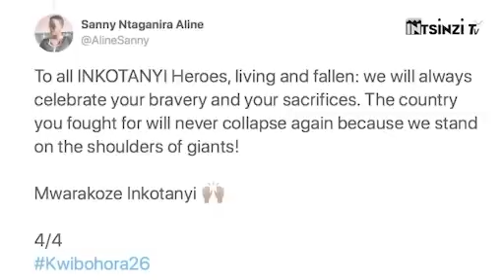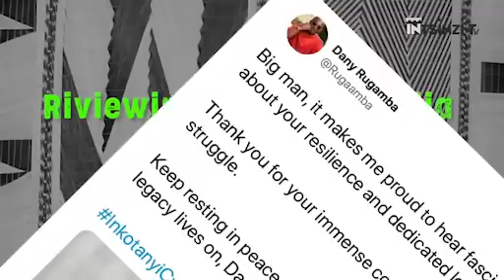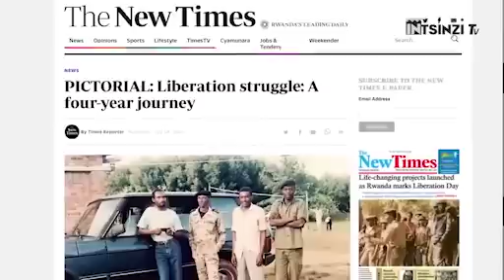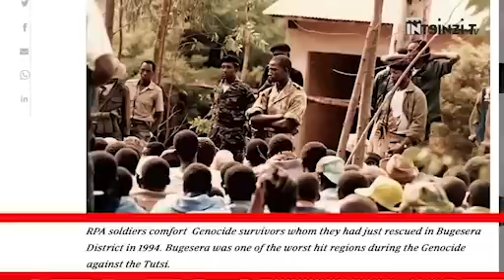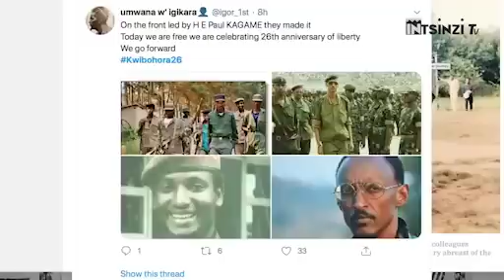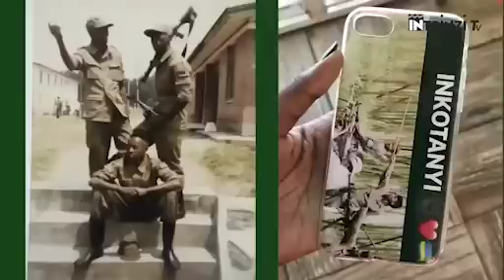Umva Itangazo ryaciye kuri Radio MUHABURA 1994 ritanzwe na Maj Gen KAGAME abwira abasirikare ba FAR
Iri Tangazo ryahamagariraga Ingabzo zari iza Leta mu gihe cya Jenoside yakorewe Abatutsi (FAR) ngo bitandukanye n'umugambi wo kwica Abatutsi ahubwo baze bafatanye n'Inkotanyi kurwanya Abo bagome. Gusa bamwe barabyanze.